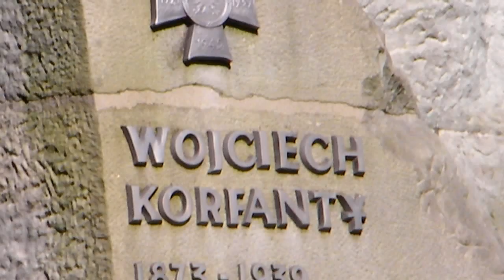Wojciech Korfanty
Adalbert Korfanty, was a Polish nationalist activist, journalist and politician, serving as member of the German parliaments Reichstag and Prussian Landtag, and later on, in the Polish Sejm. Briefly, he also was a paramilitary leader, known for organizing the Polish Silesian Uprisings in Germany's Upper Silesia.

He was known for his policies in the wake of World War I which sought to join Silesia to Poland. He fought to protect Poles from discrimination and against the policy of Germanisation in Upper Silesia before the war. Wojciech was one of the chief advocates of joining Upper Silesia to the new Polish state after the war.